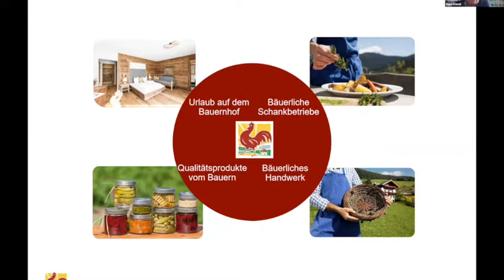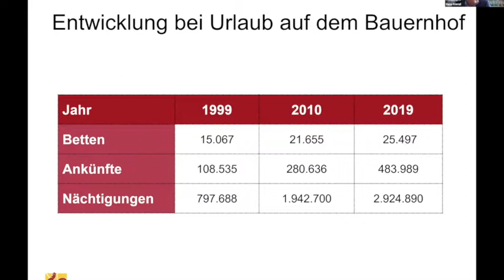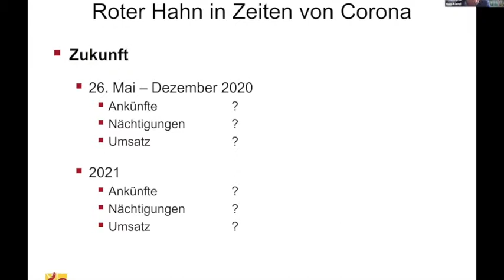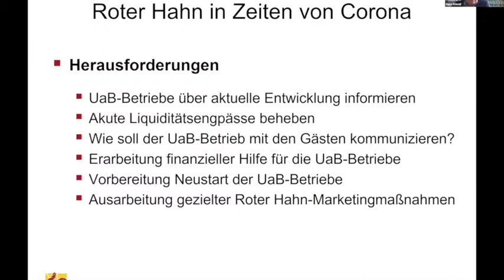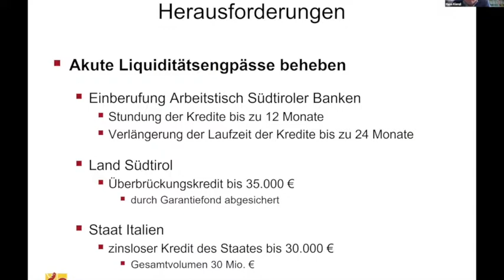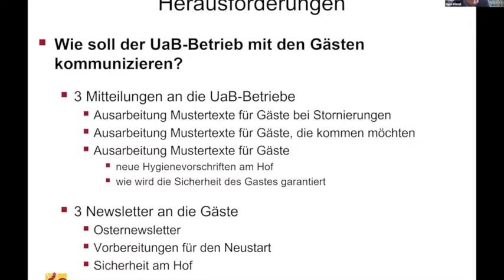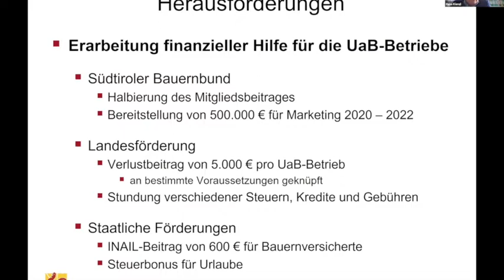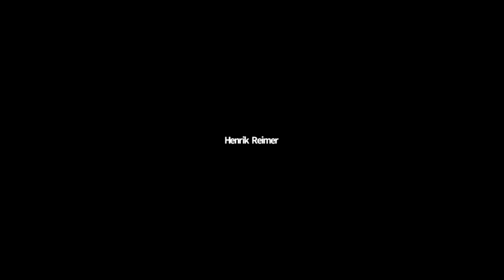Ferien auf dem Bauernhof in Gefahr – Wege aus der Krise für den Agrotourismus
Die Corona-Krise hat den Urlaub auf dem Bauernhof in Europa zum Erliegen gebracht. Alleine in Deutschland stehen seit der Einführung der verschiedenen Maßnahmen gegen die Pandemie 140.000 Betten in 9.910 Ferienhöfen leer. Dies entspricht in diesem Mitgliedstaat einem Umsatzausfall von rund 99,7 Mio. Euro – infolge dessen 20% per bäuerlichen Ferienbetriebe ihre Mitarbeiter entlassen oder in Kurzarbeit schicken mussten. Da das eigentliche Hauptgewerbe Landwirtschaft dieser Betriebe ist, werden Soforthilfen durch die jeweiligen Mitgliedstaaten meistens abgelehnt. Dadurch geraten die Bauern in unverschuldete Schieflage und können zudem notwendige Investitionen nicht tätigen. Die Bauernhöfe bringen mit ihrem touristischen Angebot auch wichtige weitere Einnahmen in die ländliche Region, von denen viele weitere Betriebe abhängen und nun in ihrer Existenz bedroht sind.

Dieses Webinar mit Marlene Mortler MdEP und Herbert Dorfmann MdEP möchte die jetzige Situation des Agrotourismus offenlegen und welche Maßnahmen ergriffen werden müssen, um diese Krise zu bewältigen. Als konkrete Beispiele dienen uns in dieser Diskussion Deutschland, Österreich und Südtirol